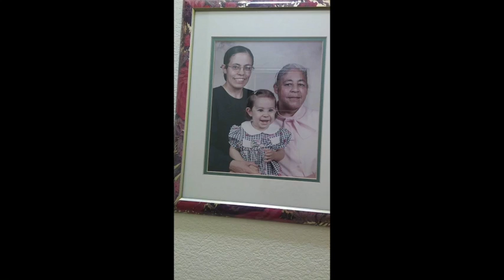Juanita Sanchez Funeral slideshow - No Audio